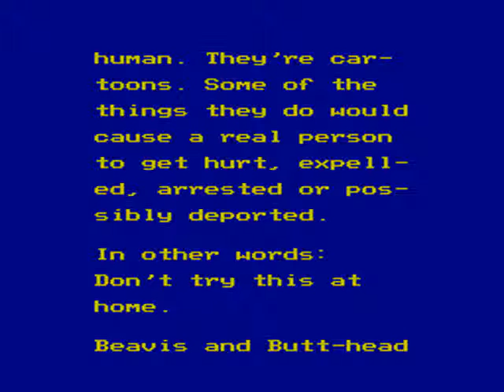Master System Longplay [501] Beavis And Butt Head V0.1